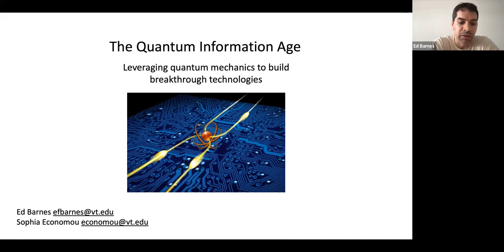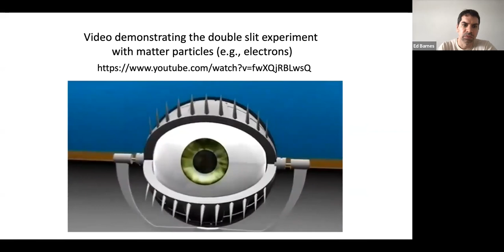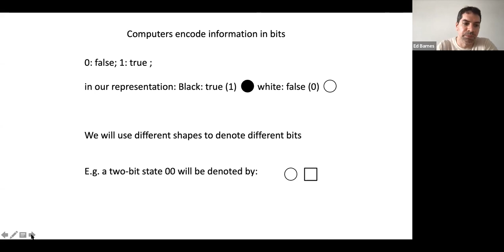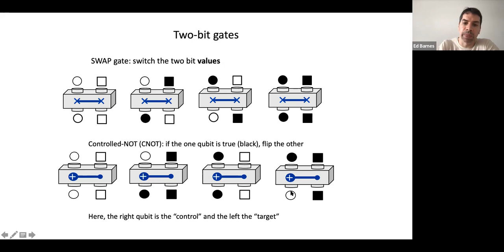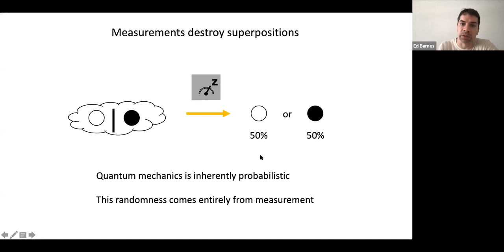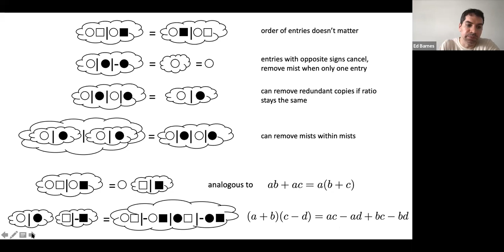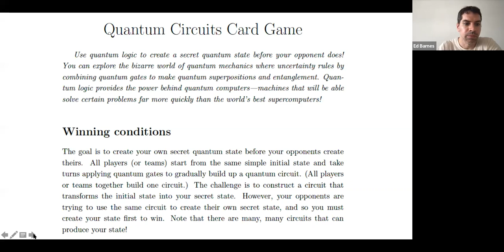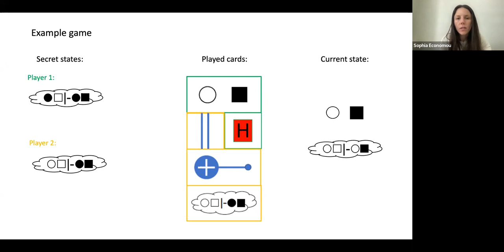PhysicsQuest Workshop - Quantum Circuits Activity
In celebration of World Quantum Day on April 14, 2022, APS Public Engagement hosted workshops to support teachers in implementing the activities in the 2021 PhysicsQuest kit Ed Barnes and Sophia Economou from Virginia Tech developed the "Quantum Circuits" activity for the 2021 kit. Here they presented on the quantum mechanical concepts behind the activity.